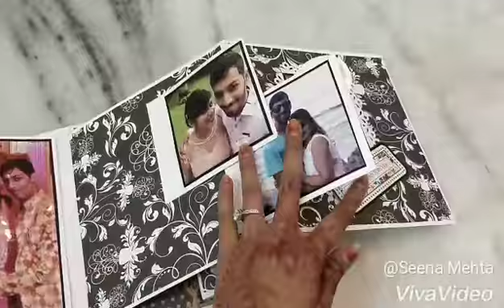Sweet bday album❤️❤️❤️For more details click on the descriptio.